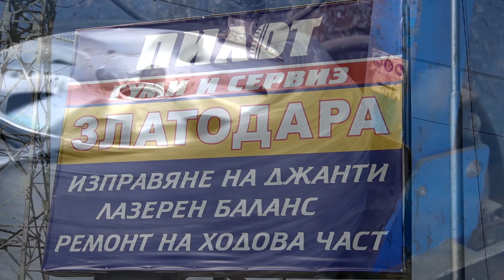Чужденци, живеещи в Гурково, се включиха в първата акция по почистване на селото